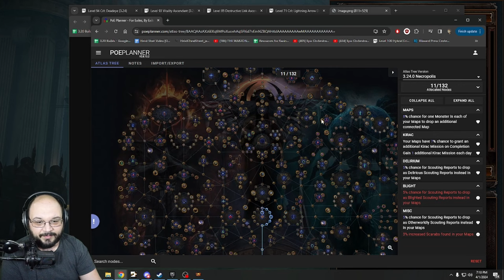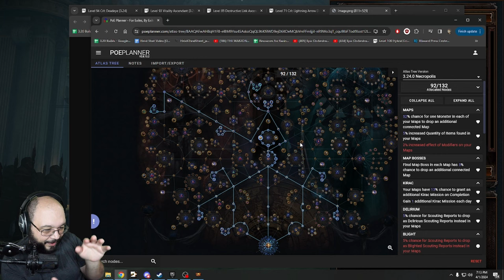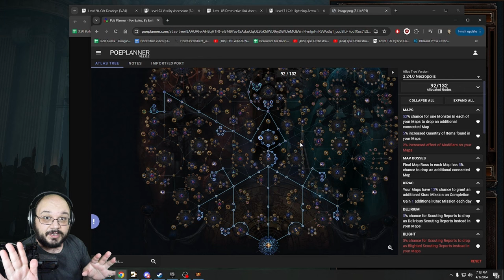[POE 3.24] How We Farmed Headhunter 50 Hours Into The League! A Tale of League Start Rages to Riches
How We Farmed Headhunter 50 hours into League Start.

I wanted to make a video just talking about my experience with group play and the trials we went through to accomplish this goal we had as a group.

A big shoutout to Shodokan for making this happen, OhSpyder for Stepping up to help us trade and for Gilly for being there in spirit cheering us on from the sidelines. Also F in the chat for Gillys PC :(.

-Notes For Atlas Tree
         1) Start On Left Side of Tree and Get Kirac Nodes and go North towards more Kirac Nodes
         2) Next grab both sets of Map Tier Up Nodes and Right Side kirac nodes
         3) Go towards Rogues Nodes
         4) Go Towards Seance
         5) Go Towards Beast Nodes